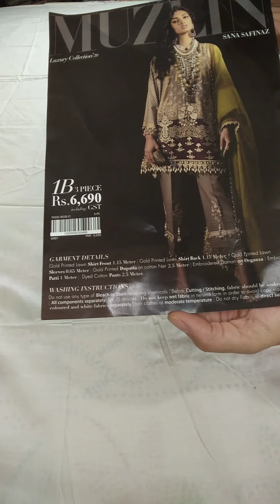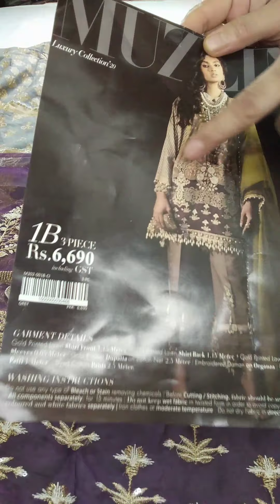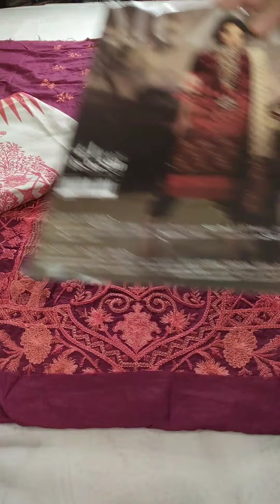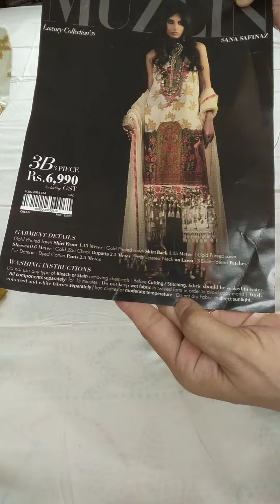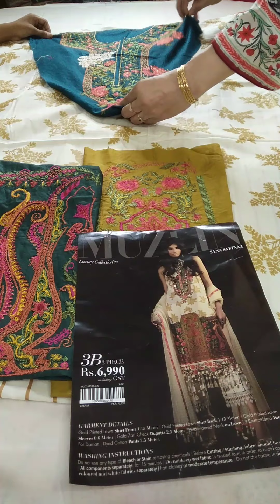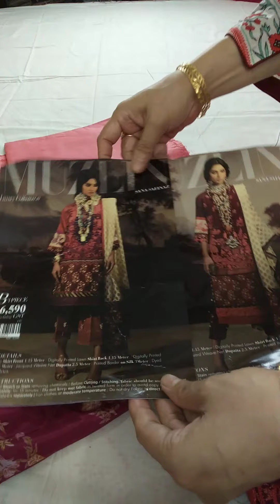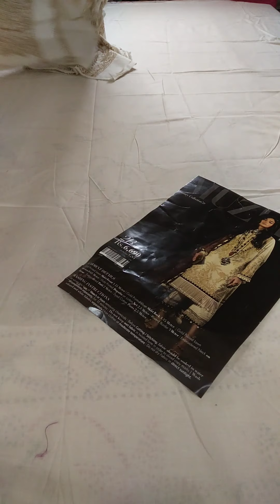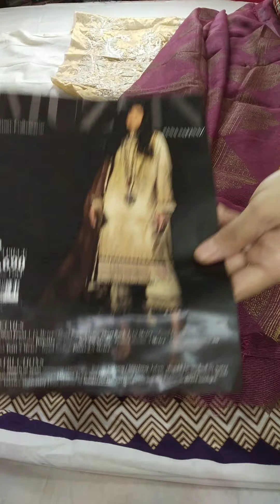SANA SAFINZ MUZLIN 3 PC.. ❤😊🌹